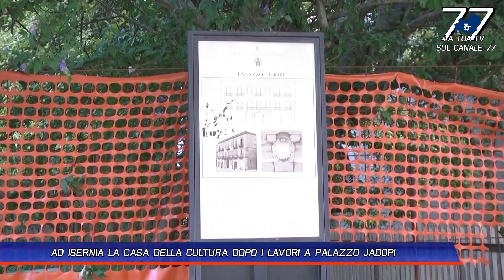AD ISERNIA LA CASA DELLA CULTURA DOPO I LAVORI A PALAZZO JADOPI